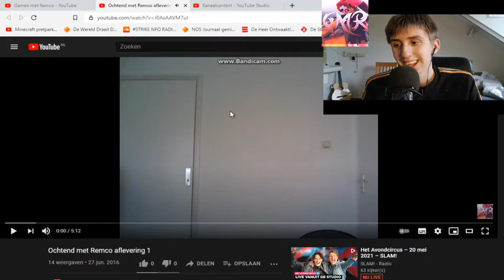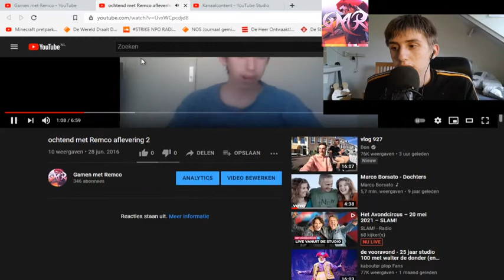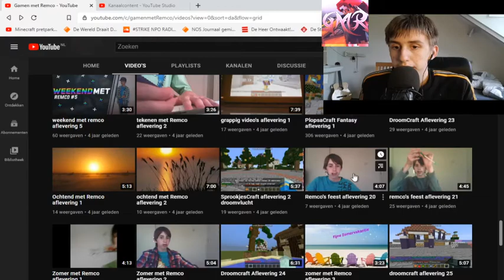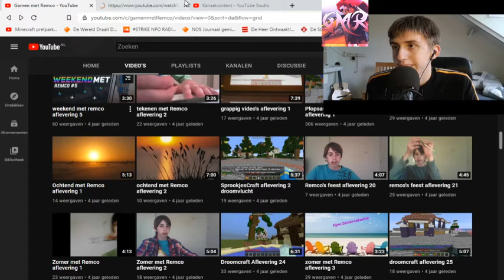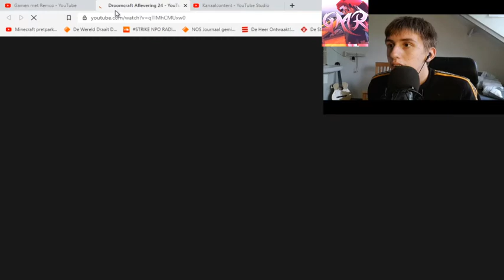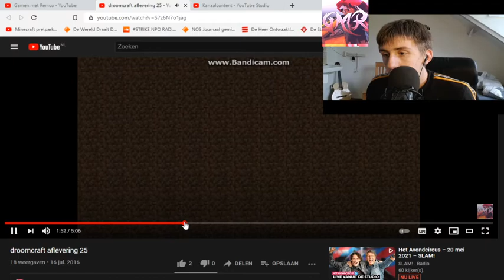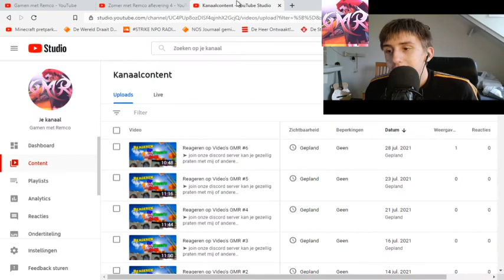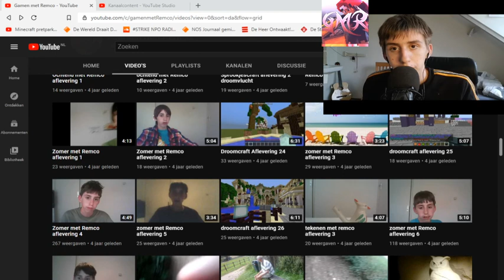Reageren op Video's GMR #9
hey ik ben Remco, welkom op het kanaal Gamen met remco! op dit kanaal kan je best veel verwachten. en ik speel ook games wat ik vroeger best wel leuk vondt en geef altijd een mening op kanalen en nieuws van de dag en noem maar op Welkom op dit kanaal

maandag
17:00 rollercoaster tycoon 3

Dinsdag
17:00 special!

woensdag
17:00 Roblox

Donderdag
17:00 world of wonders! / Toverlandcraft / Survivalen met Remco

vrijdag
17:00 Reageren op video´s van kijkers!

Zaterdag
17:00 De Avondshow we gaan de week uit

Zondag
17:00 Waar ben ik in Nederland